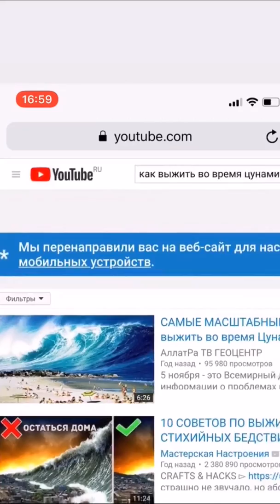Амиран Сардаров ДХ Оставил видеозавещание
В связи с  надвигающимся  тропическим штормом «Пабук», Амиран Сардаров ДХ, решил  Оставил видеозавещание в формате Инстаграм сторис